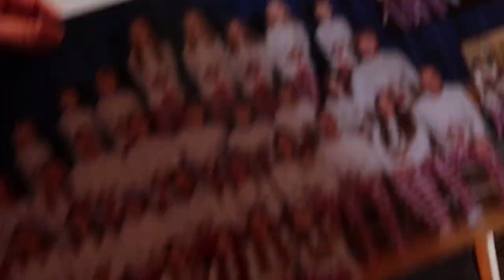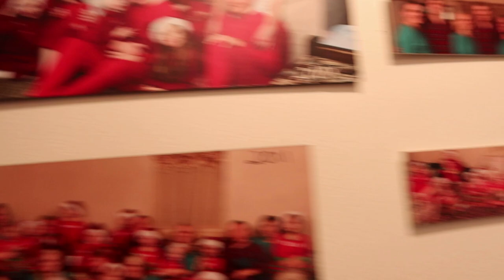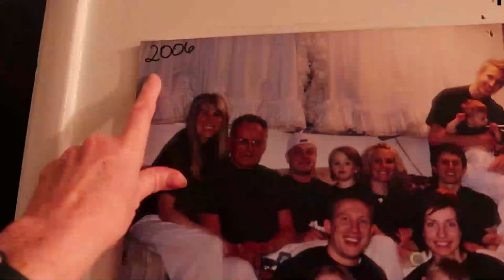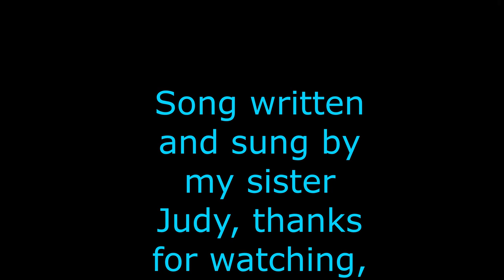l Got Locked Out! Hanging Up The Jammies Picture!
l combined two days here,  it snowed last night, then melted then next morning, l take care of the animals, it is a muddy mess, a table is knocked over, l go to the twins game, l get locked out, l finally find how to get in, the weather sure is rainy and snowy,  the rain gutters are slowly melting,  l go to a play, at Deseret Star, called lndianna Bones, l sew a minky blanket, give a couple of quotes, too much fun!

Momma O
Lehi, Utah
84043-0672